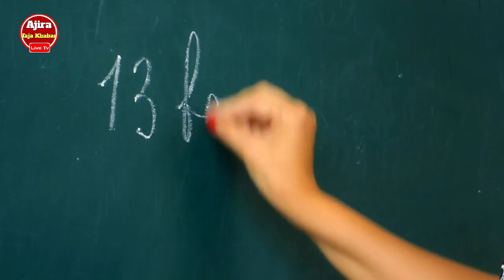Odisha Anganwadi Workers Protest Demanding Over Various Issue | Odisha Naveen Pattanaik New Scheme